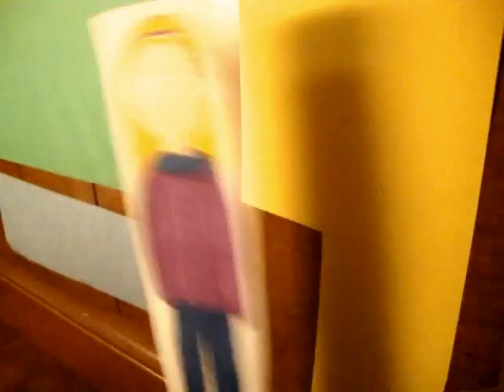Masquerade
Our star gets ready to go to the ball and meet the guy of her dreams.

"Masquerade" performed by Lelia Broussard.